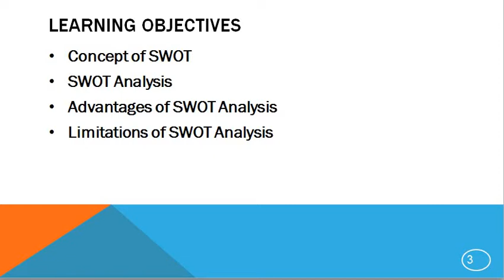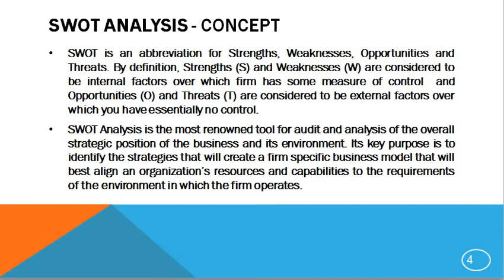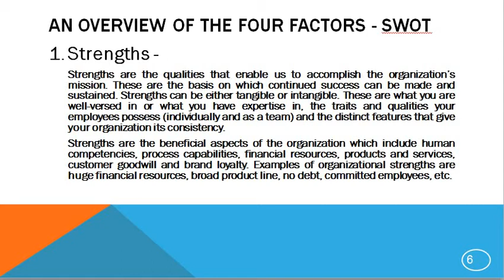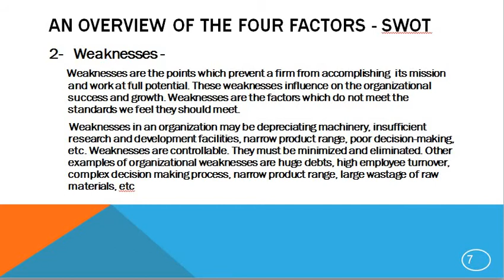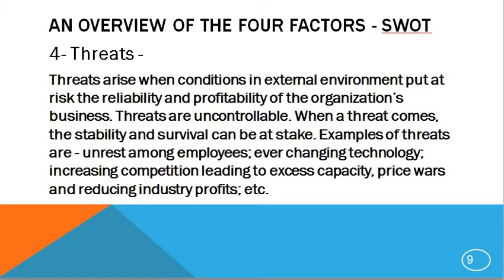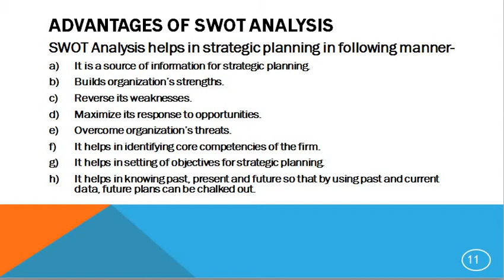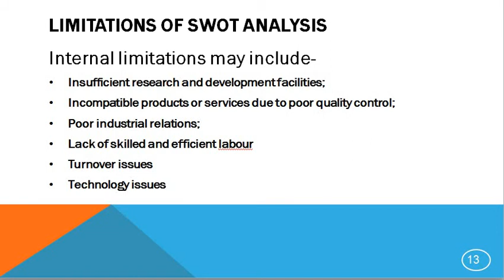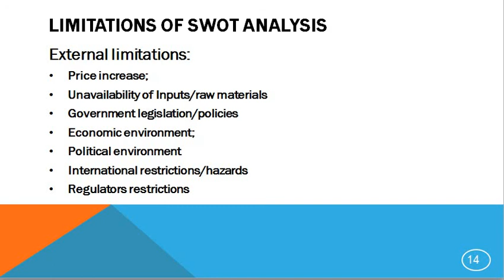Analyzing SWOT of Business | Introduction to Business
SWOT Analysis of Business is an important topic of Introduction to Business.
Most of the competitive tests asks for such analysis and terminologies.